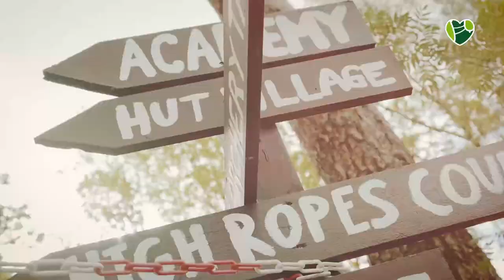Camp Adventure Familienwochenende 2019, Walsrode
Mehr als 240 Gäste, Live Musik, Klettern, Survival, Bubble Soccer, Bogenschiessen, Archery Tag, Kinderdisko und und und... Unser Familienwochenende 2019 in Walsrode hat allen riesen Spaß gemacht!! Hier ein paar Eindrücke!